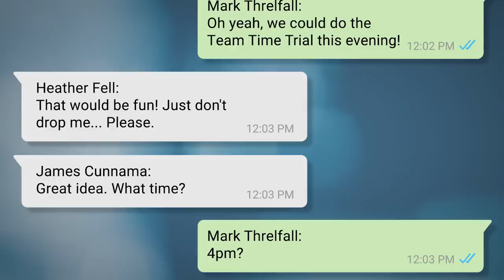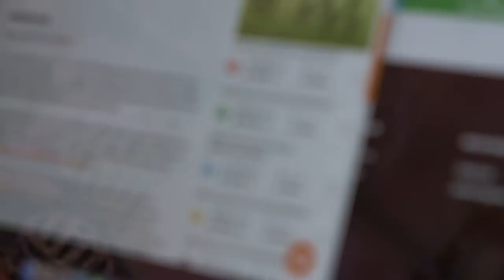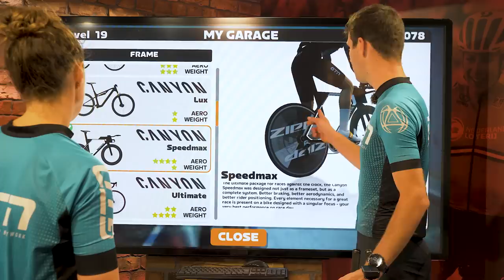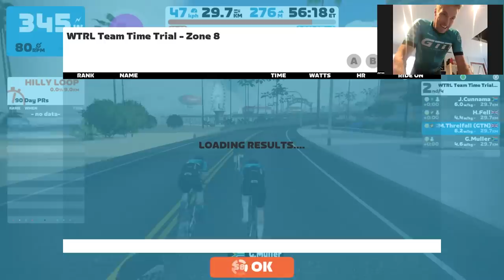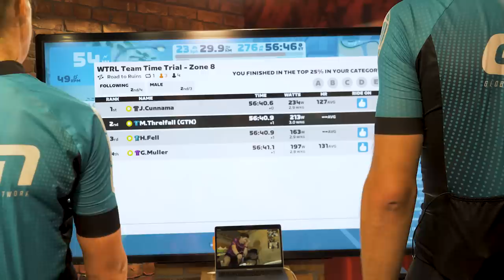What Is Zwift Racing & How Does It Work?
We've rounded up the GTN Team to take on a Zwift Team Time Trial. The ZRL (Zwift Racing League) season is now underway so we're here to bring you up to speed on what it's all about, and how you can get involved!

📹 How Long Can We Hold Kona Winning Power?

Draw Lines in the Sand (Instrumental Version) - Blood Red Sun
Emphasize This - Ash Sculptures
Fell On Me (Instrumental Version) - Coma Svensson
Therapeutic (Instrumental Version) - Sleepaway Camp
Trust in What You Cannot See - They Dream By Day
Why You Do This - Ash Sculptures